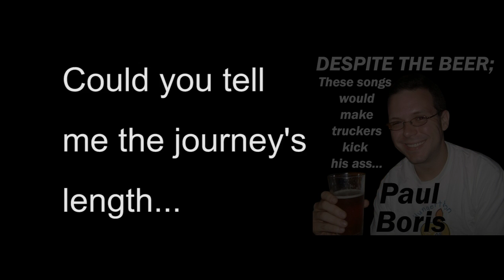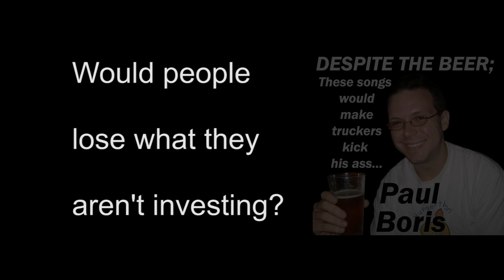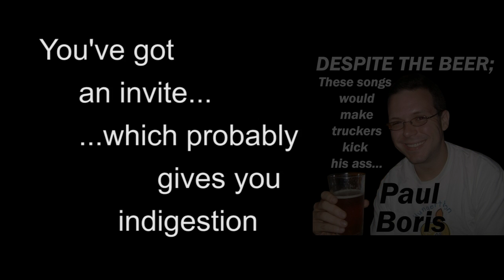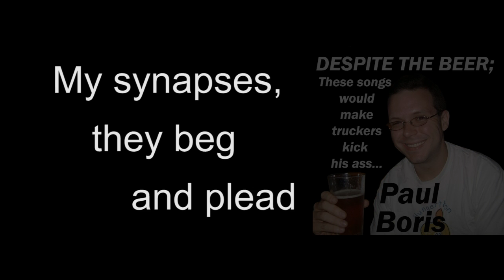Paul Boris - Putter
"Putter" w/lyrics

Track #7 off Paul Boris' digital album (well...kinda anyway...) "Despite The Beer These Songs Would Make Truckers Kick His Ass."